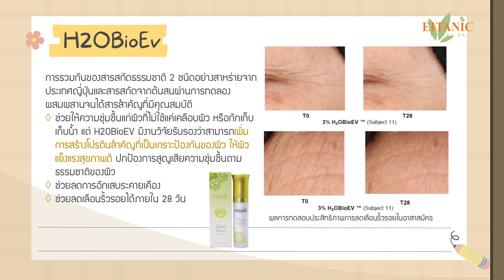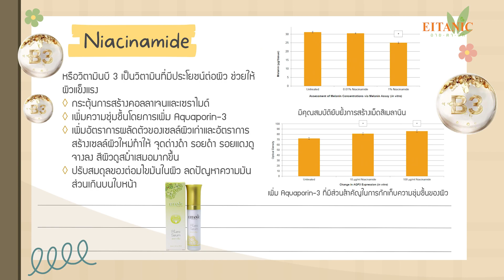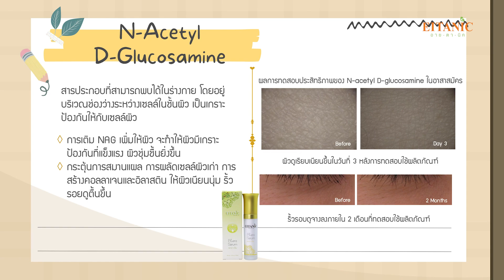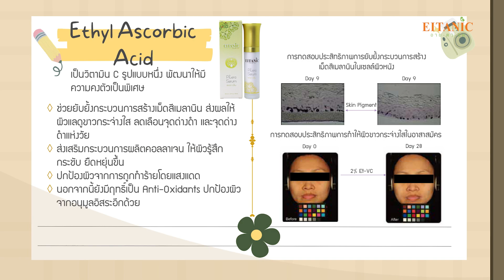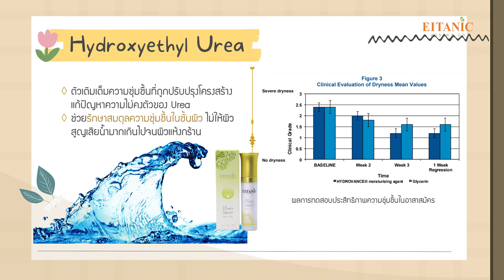สารสกัดของ Pitera Serum